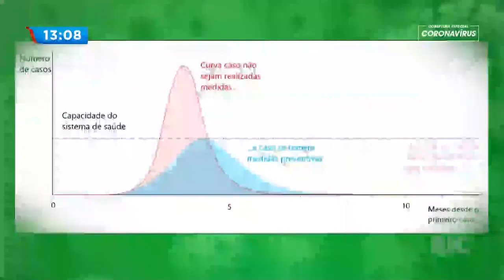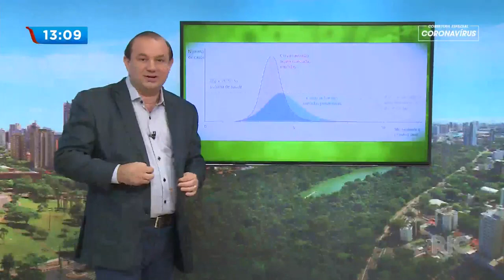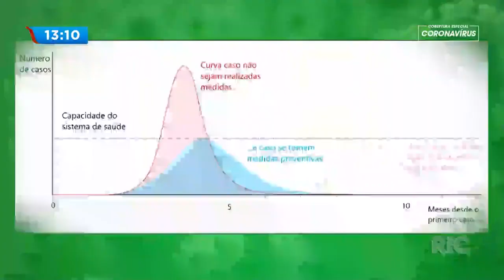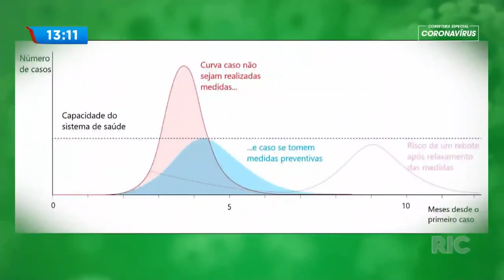Bombeiros e outros agentes de saúde são aplaudidos pelo combate ao coronavírus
Bombeiros foram às ruas em maringá para alertar sobre o coronavírus. Eles também receberam aplausos pelo trabalho deles e de outros agentes de saúde no combate à doença. Assim, confira na reportagem!

Veja também no RIC Mais:
-Coronavírus no Brasil: número de novos casos cai pelo terceiro dia
-Saiba se você tem direito ao auxílio de R$ 600 mensais